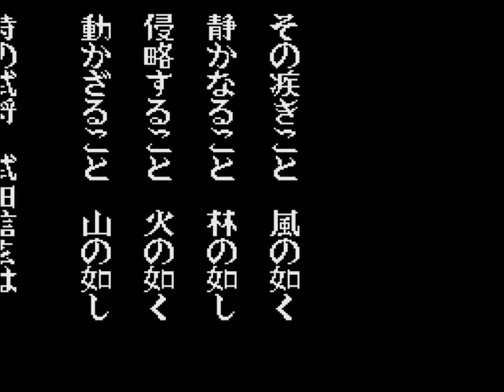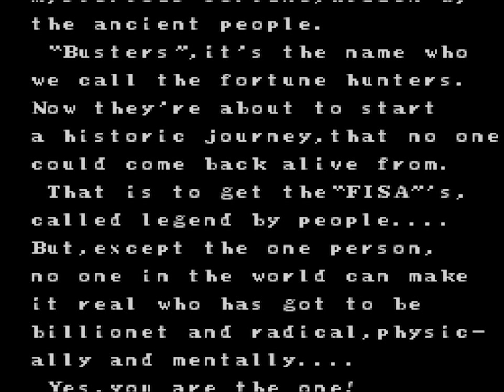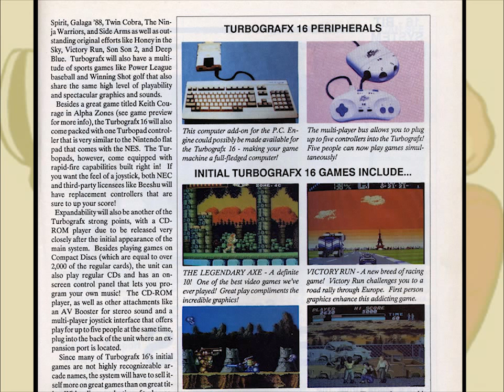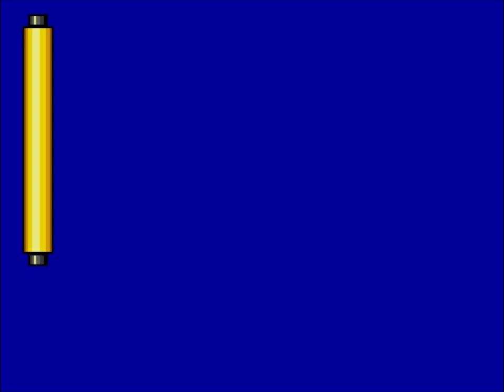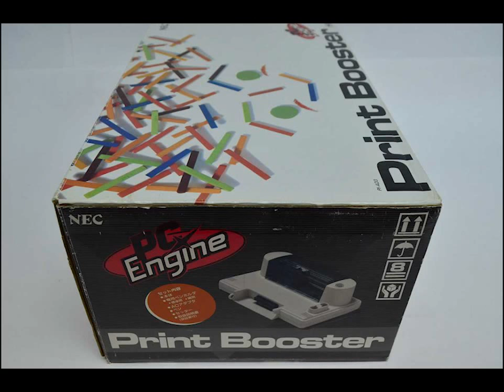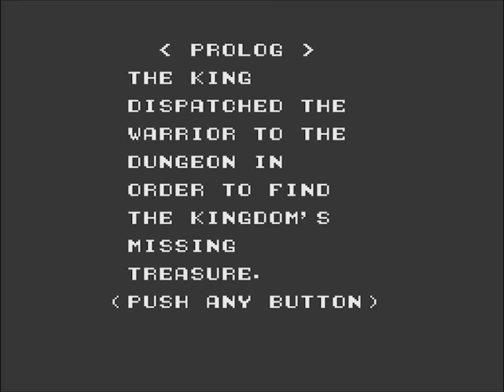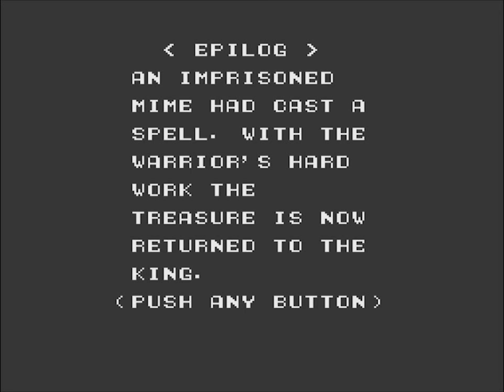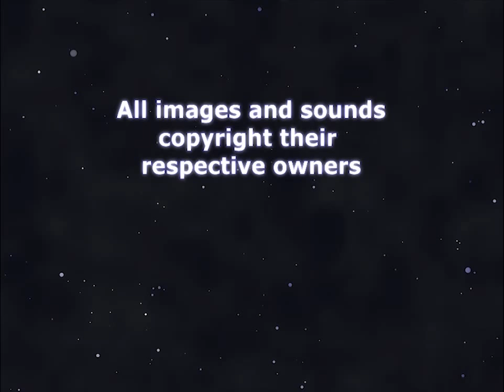Chronturbo Episode 5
The 5th episode of Chronturbo, covering July-September 1989. The 15 games covered this episode are:
Side Arms
Takeda Shingen
Maison Ikkoku
Power League II
Break In
F-1 Dream
Rock On
Wonder Boy III: Monster Lair
Bloody Wolf
Ordyne
Super Albatross
Super Momotaro Dentetsu
Juuouki
Artist Tool
Double Dungeons